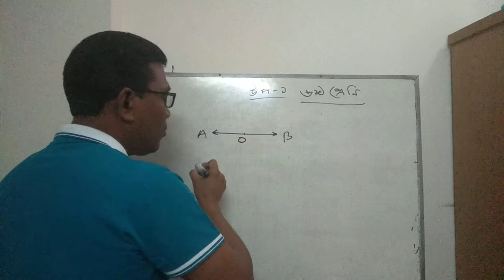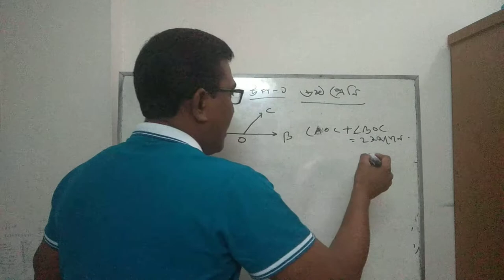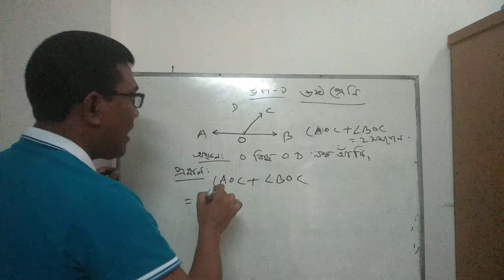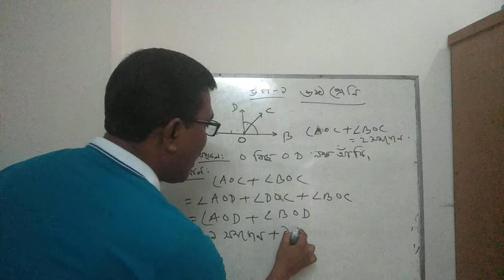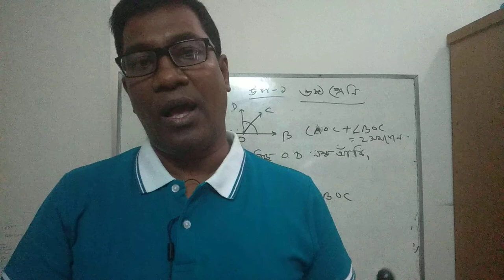ষষ্ঠ শ্রেণি জ্যামিতি উপপাদ্য